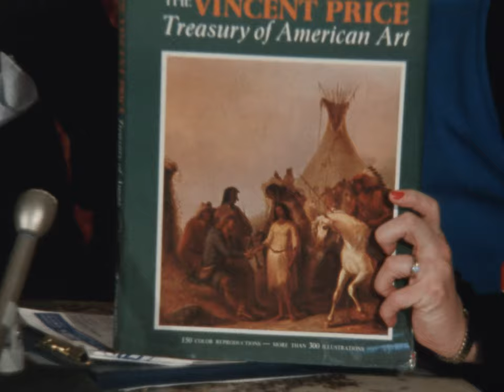KRTV: Vincent Price (part 2)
KRTV Norma Ashby interview footage with actor Vincent Price in Great Falls, Montana discussing his Edgar Allen Poe films and what he enjoyed about making the films, how he scares himself, and how he says, “Good Morning.” Also discussed are his role as an art critic, book “The Vincent Price Treasury of American Art,” Charlie Russell, work with Native American Art, his Navajo jewelry, artwork that he owns, his book “A Treasury of Great Recipes,” and enjoyment of cooking. KRTV located in Great Falls, Montana, is part of the Montana Television Network. circa 1973 (collection MOV 0139)

Funding to digitize this film provided by the Greater Montana Foundation.

The Montana Historical Society is the owner of this film and makes available reproductions for research, publication and other uses. Written permission must be obtained from the MHS Photograph Archives before any reproduction use. The Society does not necessarily hold copyright to all of the materials in the collections.